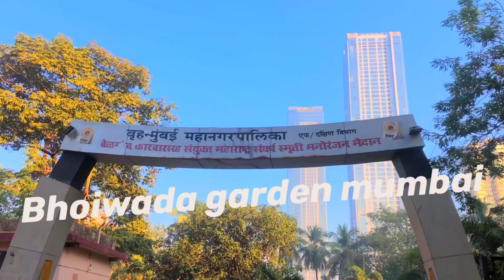Biggest garden in Mumbai |Bhoiwada garden 2023 .